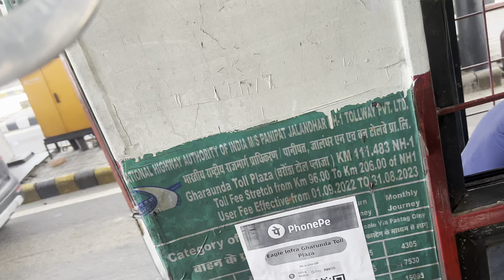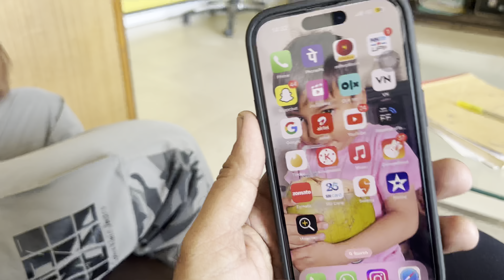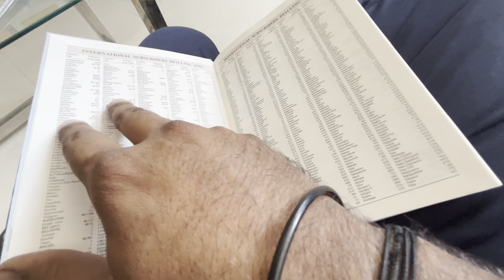Vlog Nahi Aauga Koi Hun Bai Bas28 August 2023